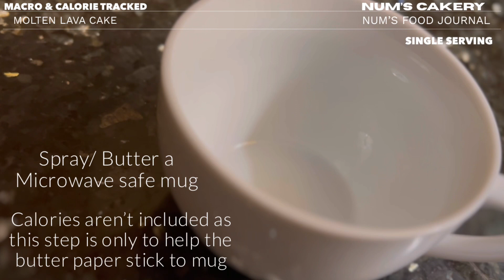Molten Lava Cake - Low Calorie - 190kcal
✨Molten Lava Cake✨
- Macro & Calorie Tracked -

✨Ingredients✨
Single serving

- Low fat Milk 30ml
- Crushed Oreo 30g / 3 cookies
- Baking Powder 1/3 tspn
- Cadbury Chocolate 5g
- Wall’s Vanilla Ice cream 15g

✨Recipe✨
- Crush 3 Oreo Cookies (30g)
- In a bowl, whisk crushed Oreos with 30ml Low fat milk & 1/2 tspn baking powder
- Spray a microwave safe mug with oil spray & line it with baking paper
- Pour in whisked batter
- Add 5g Cadbury chocolate in the middle
- Microwave for 30- 40 seconds
- Gently remove cake from cup by pulling the baking paper & flip on a serving plate & gently remove baking paper
- Serve with 20g Wall’s Vanilla Ice cream

Molten Mug Cake is ready to be devoured ✨

- You can skip the baking paper part & can have the mug cake within the same mug by adding ice cream to it

Bon appétit ✨

Macros (Per serving) are mentioned in the video